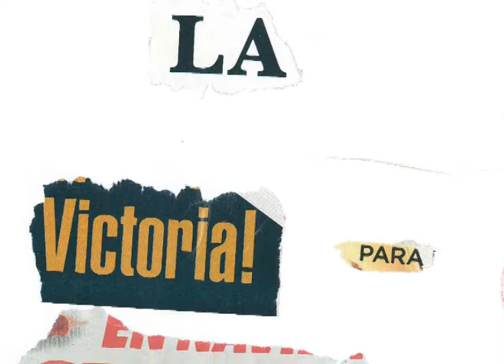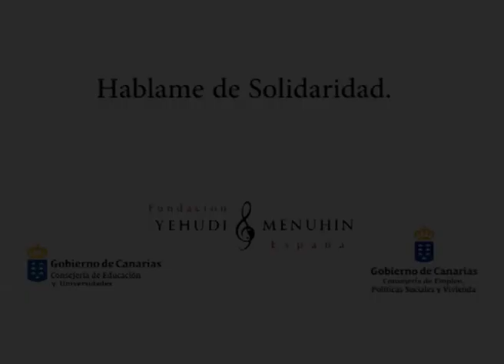Háblame de Solidaridad. MUS-E Canarias. Collague